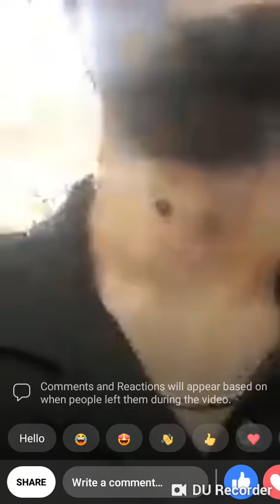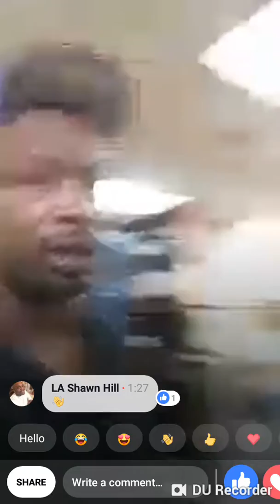Best smoothie / herb shop in the world